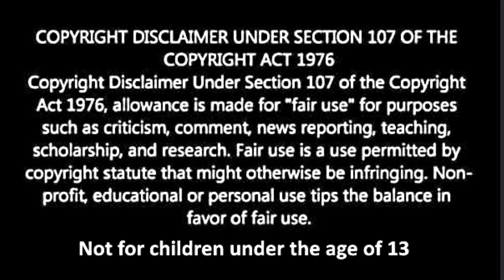South Dakota Watertown Blizzard Weather, Interstate Closed 630pm January 14, 2021